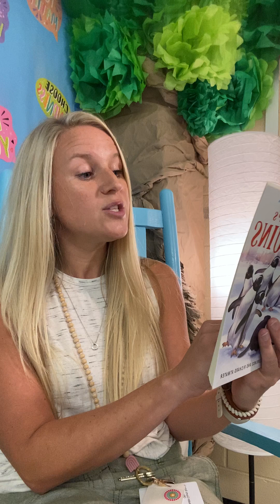Chapter14 - September 27, 2023: Mr. Popper's Penguins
This is the next video in the HPE Read Along Series! Chapter 14, Mr. Greenbaum read by Mrs. Cusick! Check back tomorrow for the next chapter.